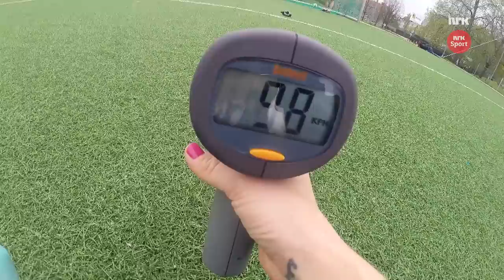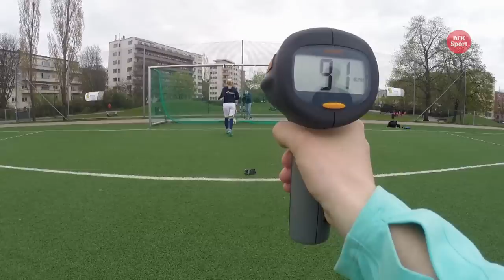Lengst, høyest, hardest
De norske fotballjentene er teknisk briljante, men hvordan står det egentlig til med skuddstyrken deres? Nicolay Ramm utfordrer landslagsspillerne til konkurranse.